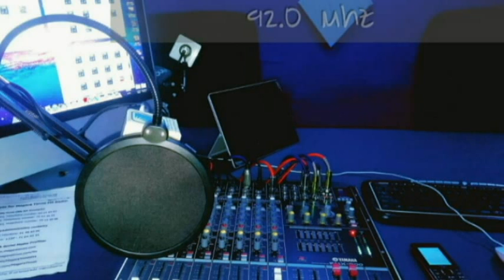20200729 - Amakuru ya Radio @MagaraTimesFM yo kuwa gatatu kuri 92.00 Mhz no kuri Internet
Amakuru yo kuwa gatatu igenekerezo rya 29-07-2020 dushikirizwa na BIGIRIMANA Felicien agizwe ningingo nkururu nkuru zikurikira:
-Igikogwa co gupima covid-19 kirabandanya mugihugu cose abo basanze baranduye bakabakurikirana.
-Buraca bugacana ayandi mugihe harihagize imisi higaragaza ibura ry'amafi kumweha wa MAGARA Imana ikabiriko iracana umwimbu ukaburiko uraboneka muruwo mweha.
Amakuru aramvuye muyakurikirana kumbuga zacu YouTube, Facebook, Website,...